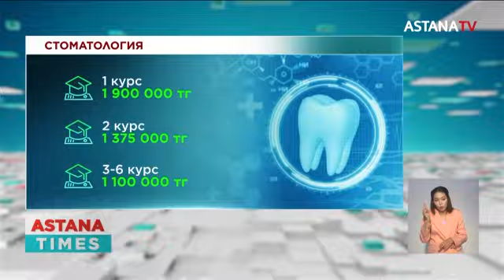Астана медицина университетінде оқу ақысы 1 млн 900 мың теңгеге қымбаттаған